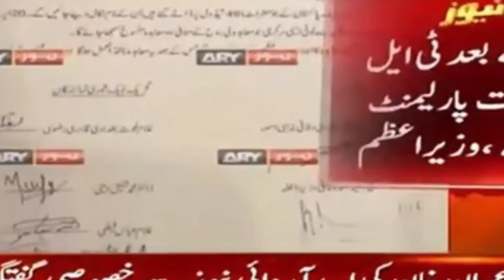TLP update News I orya maqbool Jan ki baat Sach sabat Hui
1Tlp new update 2021|| Allama Saad Hussain Rizvi with Imran Khan|
2 Allama Saad Hussain Rizvi Namoos e Risalat par hamla or sofi II Hafiz Saad Hussain Rizvi
3 Hafiz Saad Hussain Rizvi ko pkarny k leay masjid rehmat Almeen Punjab police
تحریک لبیک اور حکومت کا نیا معاہدہ 4
عمران خان تحریک لبیک  5
حکومت کا تحریک لبیک کے ساتھ معاہدہ 6